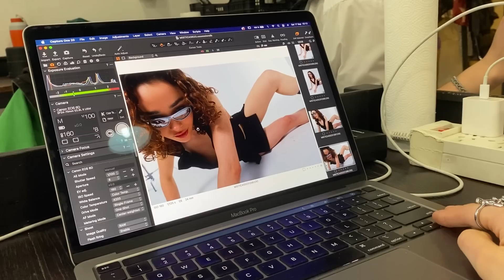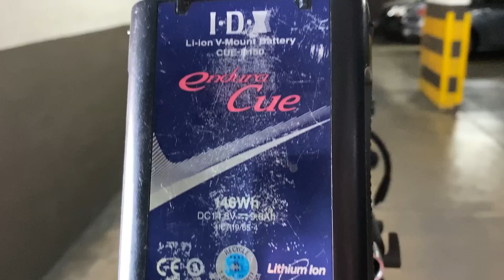modelar, comer, michis, my passion.